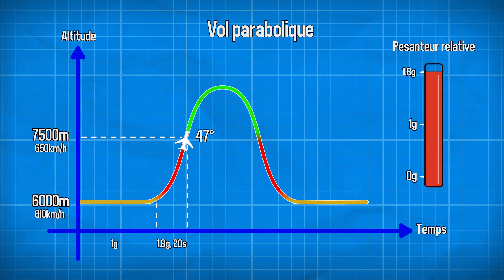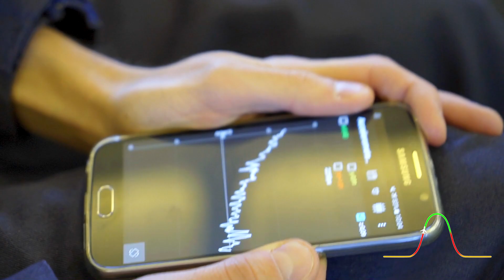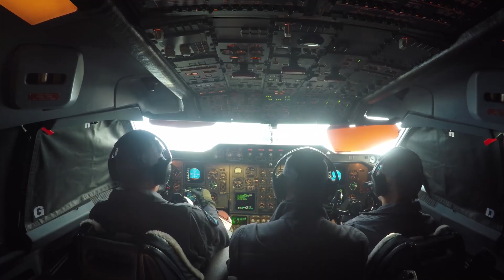JE SUIS EN APESANTEUR ! - Mon vol 0g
CE TRUC DE FOU !!! J'ai eu la chance d'être invité à un vol en 0g, pour vivre 31 paraboles de 22 secondes d'apesanteur totale...

Dans ce laboratoire volant, des scientifiques du monde entier réalisent des expériences en microgravité, afin de prévoir des vols spatiaux, ou de s’entraîner pour les astronautes,

Encore un grand merci à Novespace, au CNES et au YT Space Paris pour m'avoir invité à ce truc de dingue ! Et un grand bravo aux pilotes et à l'équipe qui nous a briefé et accompagné pendant ce vol ! Et merci à Richard Cloué pour son super cadrage :)

500.2k